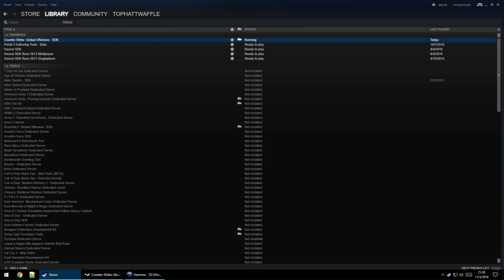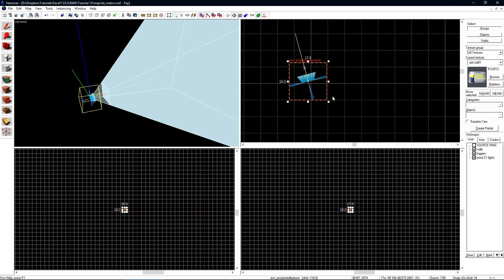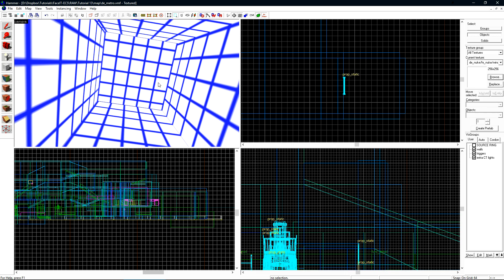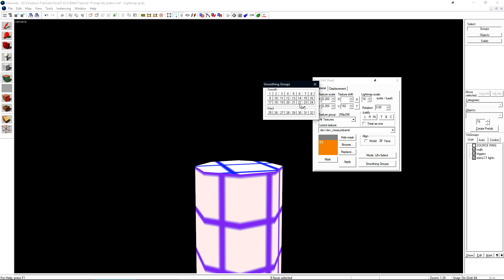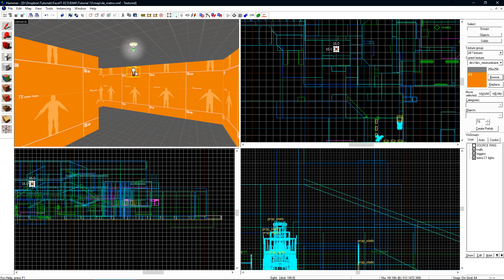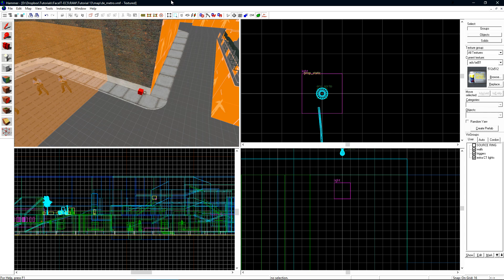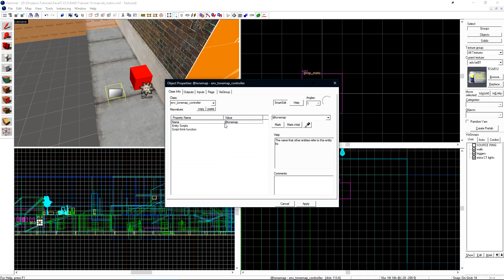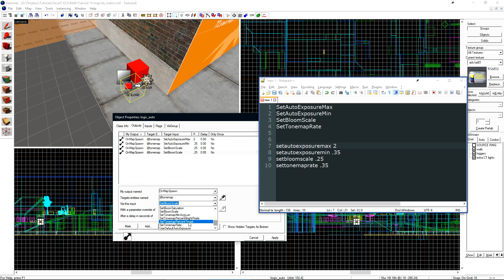[Source 1] CSGO Level Design Boot Camp - Day 13 - Lighting Part 3, Advanced Lighting / HDR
If you find all the content I create helpful, please consider supporting me!

Counter-Strike Global Offensive Level Design Boot Camp is made to get you started learning how to create your own CSGO levels as quickly and efficiently as possible. Sit back and enjoy the show!

These videos were created for ECS league and were aired on their Twitch.tv stream.

Don't like those contact methods?
PLEASE DO NOT SEND A YOUTUBE MESSAGE!!!